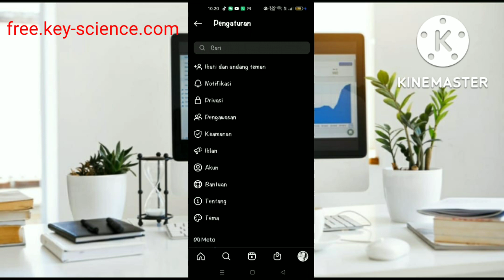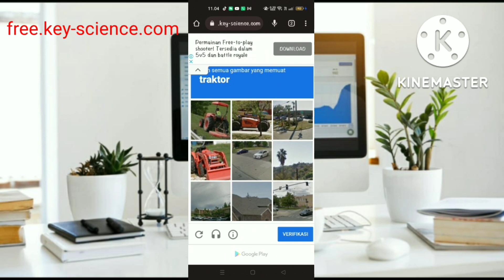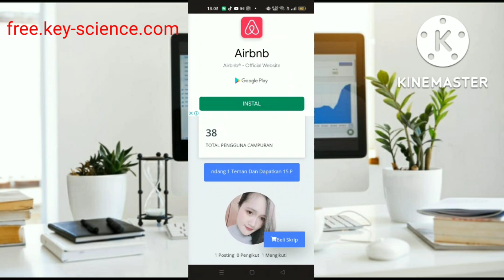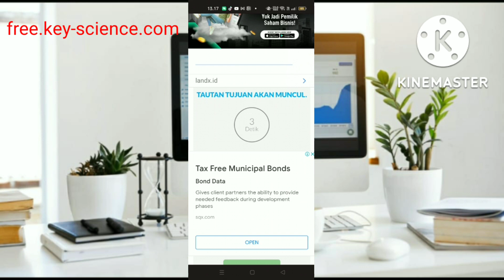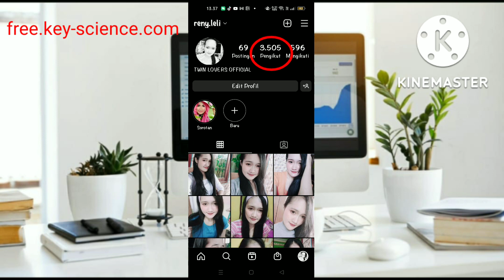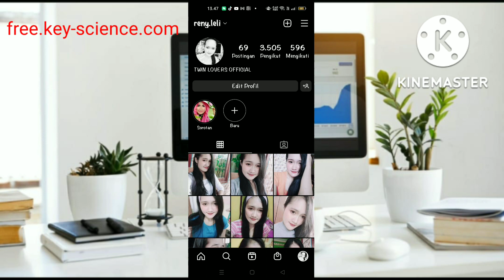no bayar!!! cara menambah followers & Like Instagram gratis hingga ribuan sepuasnya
TUTORIAL YANG PALING DICARI.
FOLLOWERS GRATIS TANPA AKUN TUMBAL, AUTO BANJIR FOLLOWERS CUMAN 10 MENIT AJA!
Ga pake password, cuman butuh username aja.